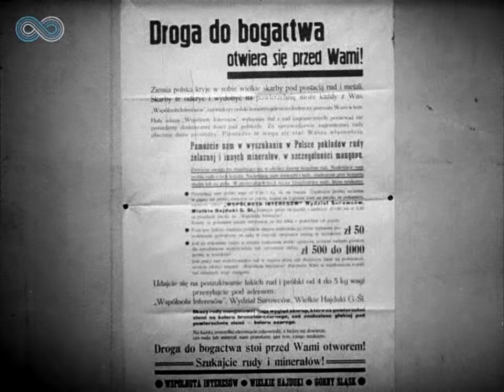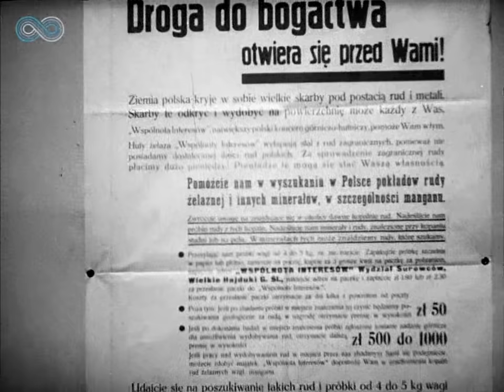Centralny okręg przemysłowy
Geneza i historia powstania Centralnego Okręgu Przemysłowego, pierwszego polskiego ośrodka przemysłu ciężkiego, budowanego w latach 1936–1938. Dokument z lat 30.